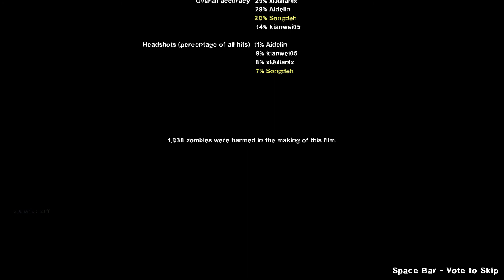Left 4 Dead 2 Gameplay 7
All of of us again with no casualties this time! Kinda laggy though